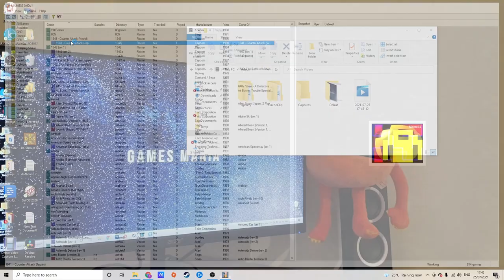Lets Play A Classic - 1941 long play full game and levels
this time I tried a great classic arcade game called 1941 from the MAME emulator, I finished it with long play walkthrough